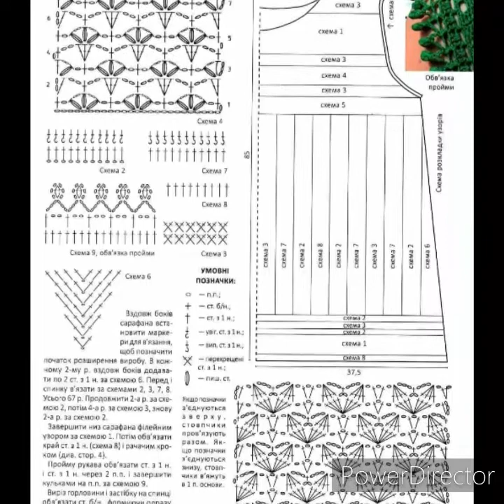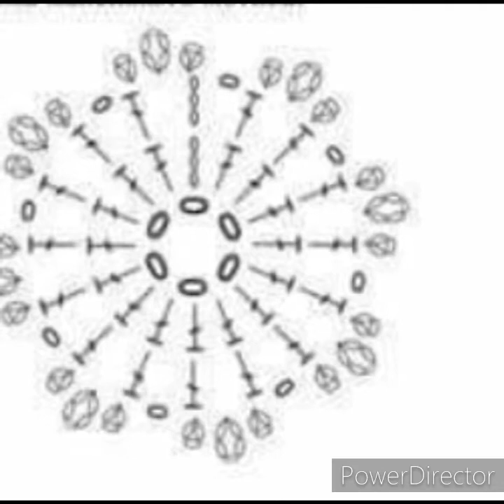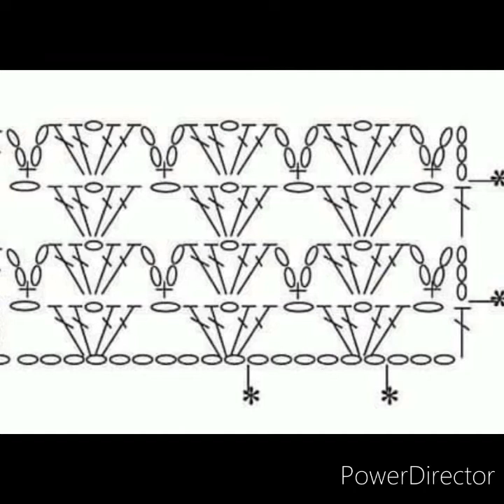VESTIDOS JUVENILES a CROCHET con GRAFICOS para su fácil elaboración